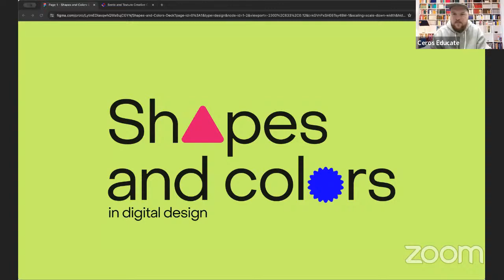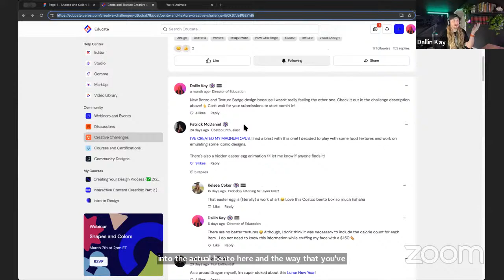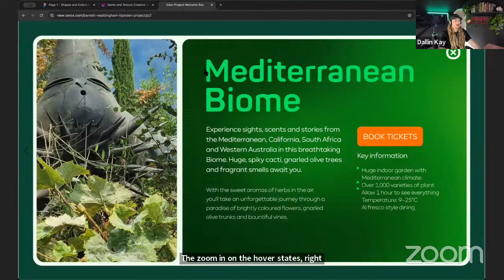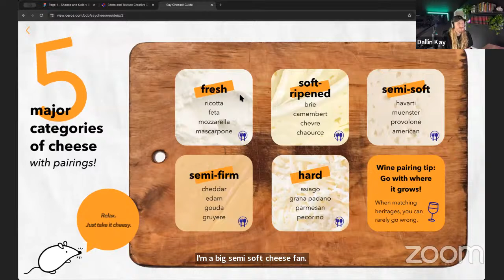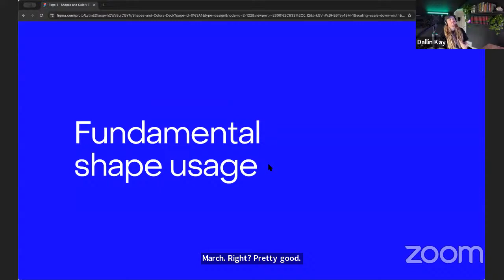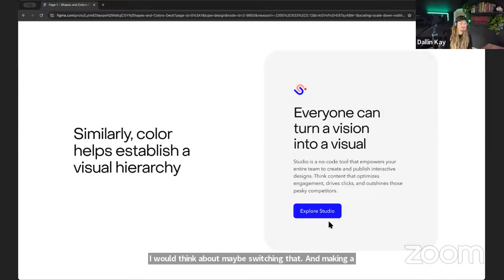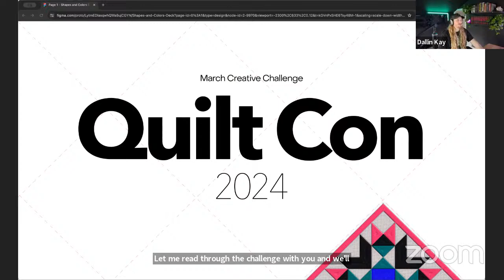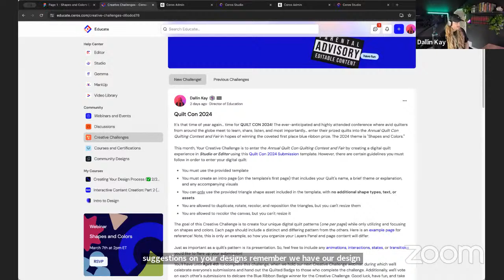Using Shapes and Colors in Digital Design